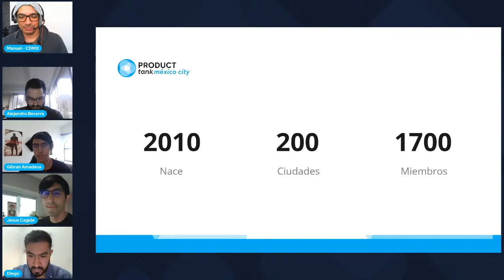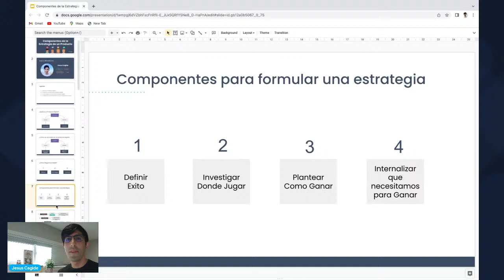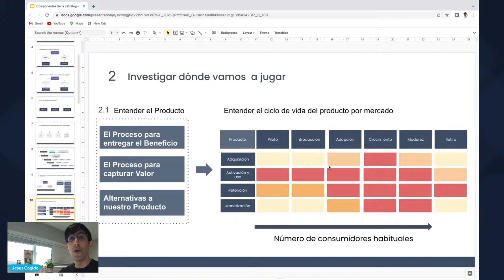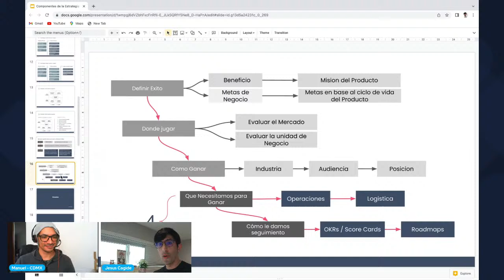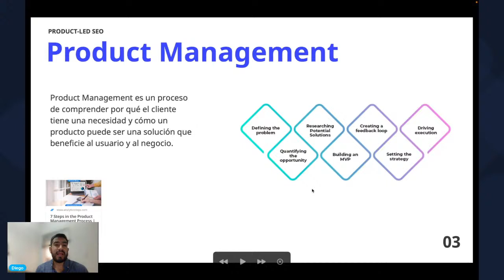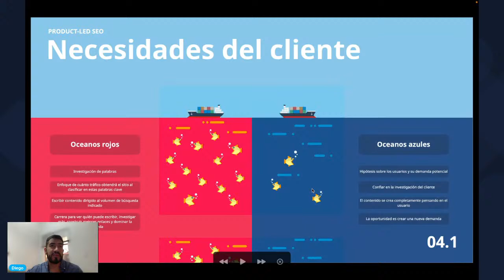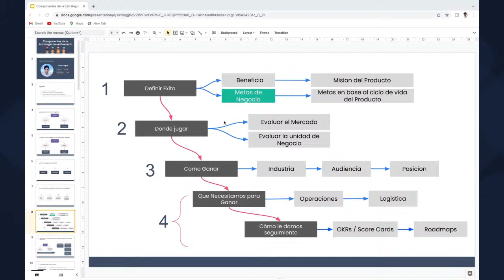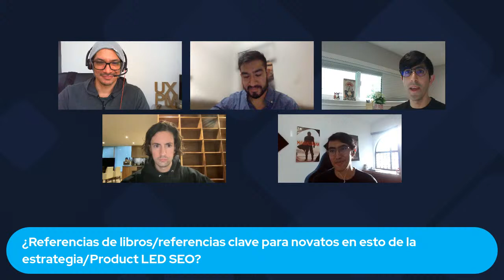WPD: Componentes de Estrategia de producto & Product led SEO, Crecimiento escalable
Regresa Mind the Product CDMX Celebrando el World Product Day  este 19 de Julio 6:00 pm, con  temas de primer nivel  de la mano de Jesús Cagide - Director of  Product en BlockFi -  y   Diego Morales - Growth Product manager en La haus. Te esperamos!